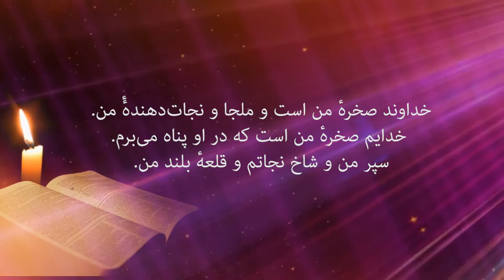پیام کتاب مقدس 35